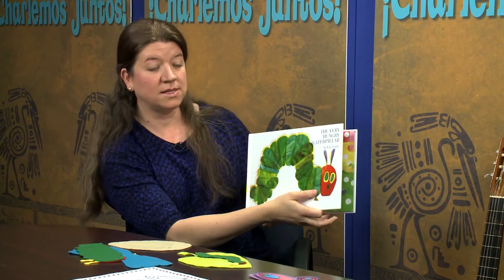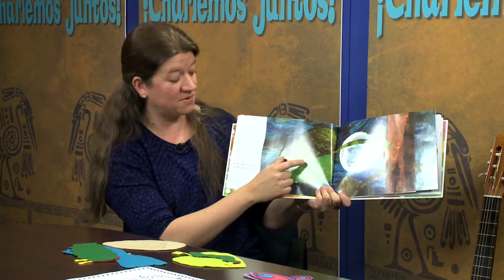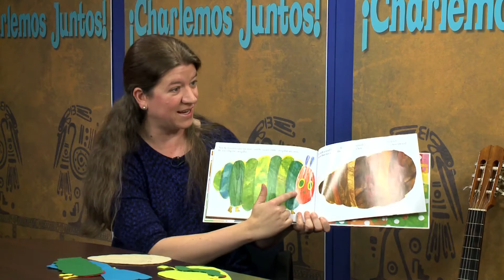Charlemos Juntos 7-01-2015 with Alba Morales